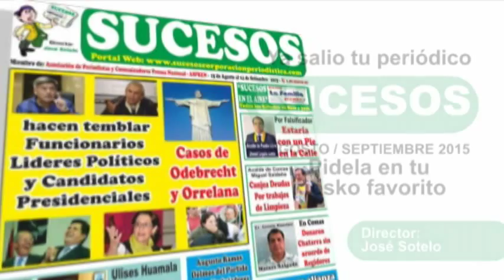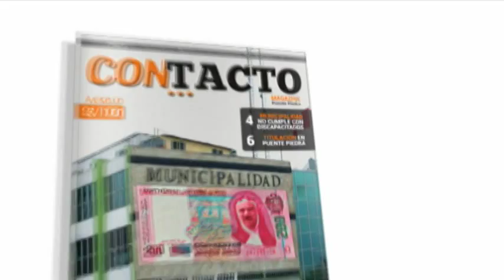GHAM-TV Jackeline Luna Gasocentro LA ANTENA Produce contaminación ambiental, muni COMAS no hace nada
Programa 232
09 de Septiembre de 2015

Jackeline Luna Gasocentro LA ANTENA Produce contaminación ambiental y la municipalidad de COMAS no hace nada

Sabados de 10am a - 12m En Vivo y en directo
Repeticiones
Lunes a Domingo de 10am a 12m y 09pm a 11pm